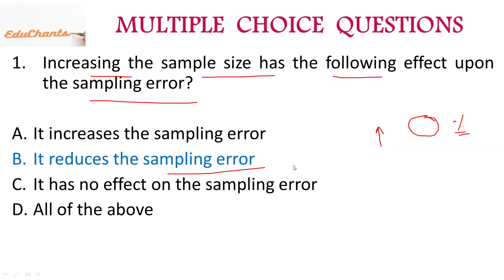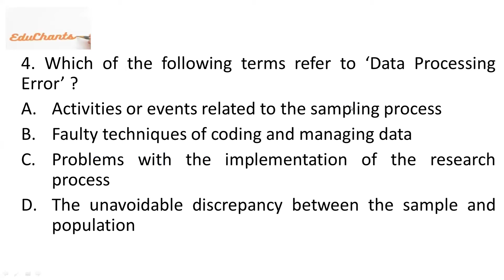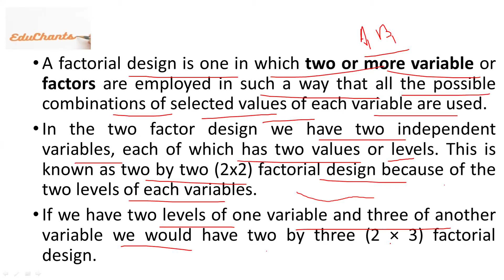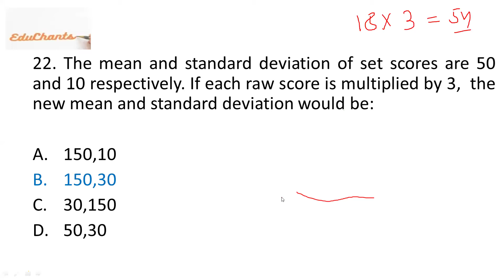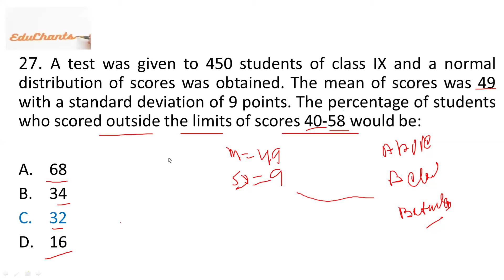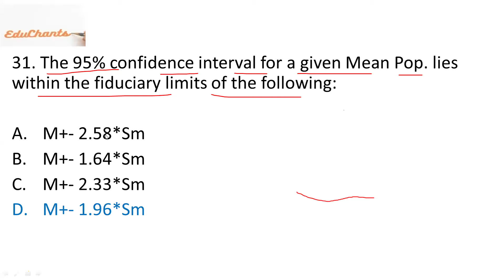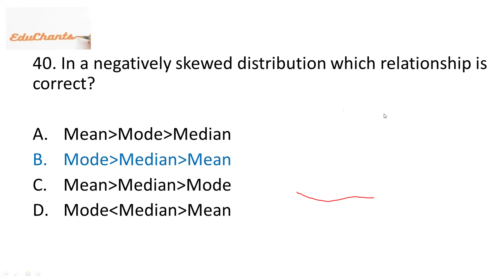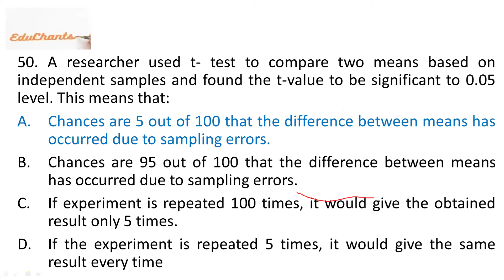Most Important MCQs Discussion on Research & Statistics | SSB/OPSC PGT/Lecturer 2024 Education Class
Most Important MCQs Discussion on Research & Statistics | SSB/OPSC PGT/Lecturer 2024 Education Classes | EduChants | Sameer Sir |

Hello viewers ! We will try our best to provide you the updated knowledge regarding education especially the new policies, documents, entrance exams and recruitment exams. We'll definitely help you for your respective exam preparation. I have more than 5 years of teaching experience and have guided number of students. We provide notes and related documents of every class.

In this channel, we'll provide classes related to UGC NET/JRF, CTET, OTET, OSSTET, OPSC OES-I (College Branch) and OES-II (School Branch), OSSC Teacher Educator, OPSC PGT, SSB PGT and Lecturer in Degree (Lectureship in Odisha), CPET (PG Entrance), B.Ed Entrance, R.I.E (Regional B.Ed) Entrance, M.Ed Entrance, Integrated B.A.B.Ed., B.Sc. B.Ed. and Integrated B.Ed. M.Ed. Entrance, CUCET (B.Ed and M.A), DSSSB, KVS and NVS Recruitment Preparation, Teachers' Recruitment and other Educational area of study.

Presenter:

Sameer
Assistant Professor
OPSC OES-I (College Branch),
Former SSB Lecturer Batch 2022,
TGT Arts (CHT Batch 2020)(Rank Holder, UR Rank-16),
Two times NET and JRF Qualified.